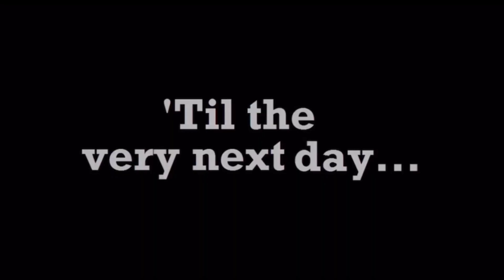The Duck Song | LEGO Re-creation (official music video)